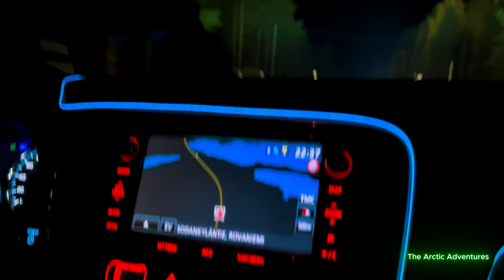Hunting the Northern Lights in Rovaniemi: Best Tips for an Unforgettable Experience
Welcome back to Pramod and Elizabeth! Today, we’re taking you on a magical adventure to hunt down the northern lights in the enchanting winter wonderland of Rovaniemi, Finland. If you’ve ever dreamed of witnessing the northern lights firsthand, this is the video for you. From understanding the best times to see them, to finding prime locations, and learning how to make the most of your experience, we’re sharing everything you need to know for an unforgettable northern lights journey.

In this video, we’ll guide you through essential tips for spotting the aurora borealis in Rovaniemi. First, we’ll talk about timing: from the ideal months to the best hours of the night when the lights are most likely to appear. Rovaniemi is known for its clear skies in the winter, making it one of the top locations for northern lights viewing. We’ll also discuss weather conditions and how to use aurora forecasting apps to get real-time updates so you don’t miss any opportunity.

We’ll show you some of Rovaniemi’s top viewing spots, from popular places to hidden gems. Whether you’re looking for a cozy spot near town or want to venture out to a remote area for an uninterrupted view, we’ve got you covered. The less light pollution, the better your chances of seeing the aurora clearly, so we’ll recommend a few locations with dark, open skies perfect for aurora spotting.

Want to capture the beauty of the lights? We’ll cover essential photography tips to help you take stunning photos of the northern lights. We’ll walk you through the recommended camera settings, tips for getting the right focus in low light, and even some smartphone photography tricks for those without professional equipment. You’ll be amazed at how much a few simple adjustments can make a difference in capturing this breathtaking phenomenon.

Plus, we’ll share some fun facts and local stories about the northern lights. Did you know that different cultures have their own myths and legends surrounding the lights? We’ll tell you some of our favorite tales and the science behind what actually causes this dazzling display.

Finally, we’ll talk about staying warm and prepared for a night out in the Arctic cold. Having the right gear can make all the difference, so we’ll recommend clothing tips and essentials to keep you cozy while you wait for the aurora’s arrival.

Whether you’re a fellow traveler or simply dreaming of the Arctic skies, we hope to inspire your next adventure under nature’s most magical light show. Happy aurora hunting!